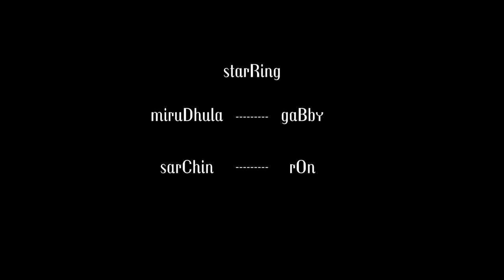toXic (2021) | an experimental short by c taRun arVind | spotLight pictUres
toXic (2021)
An experimental short film from Spotlight Pictures

Written, directed, edited, sound design and produced by C Tarun Arvind
Director of photography by Amizhthan NV
Starring
Mirudhula as Gabby
Sarchin as Ron
Graphic design by Kriss Lanon